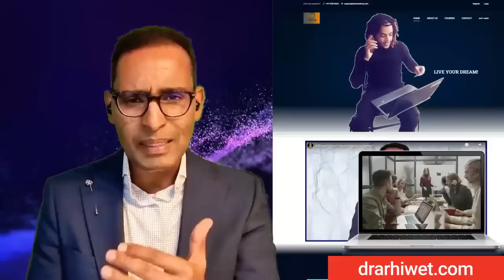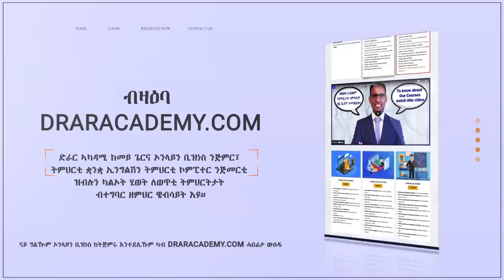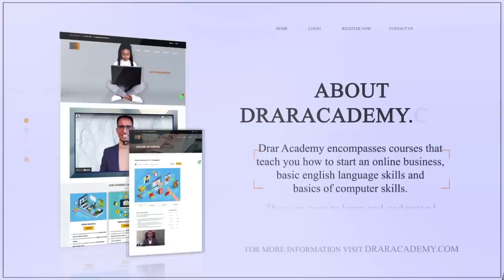ዱባይ: ካብ ትጽቢተይ ወጻኢ ዝረከብክዎም መስተንክራት - Dubai: Mind blowing facts